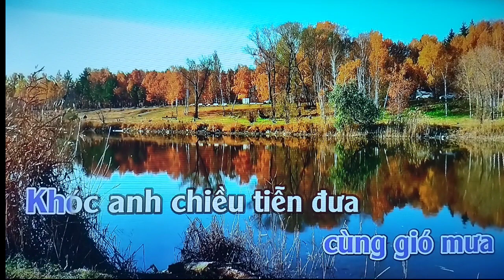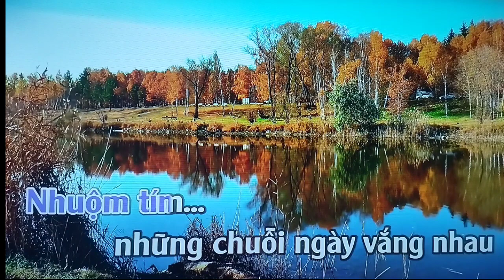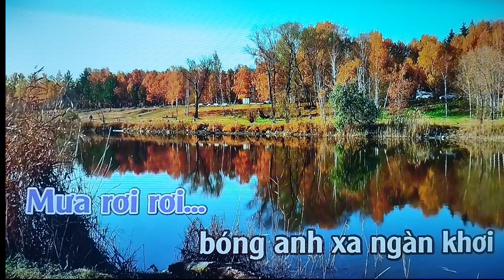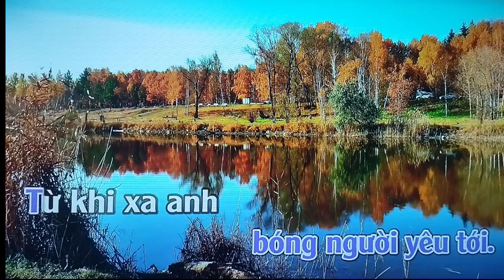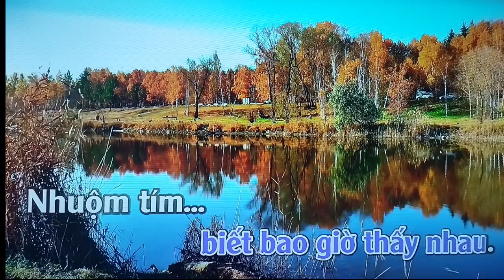NGÀN THU ÁO TÍM . Sáng tác: Hoàng Trọng. _ Thơ : Vĩnh Phúc . Trình bày : Đào Duy Việt.